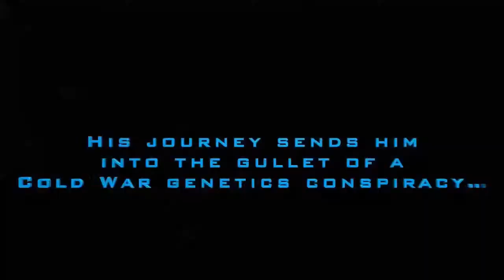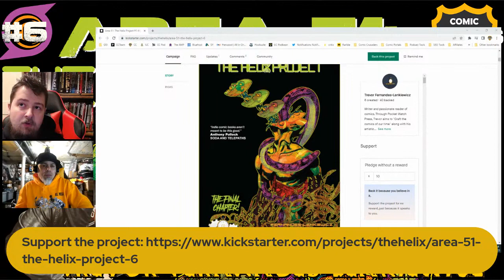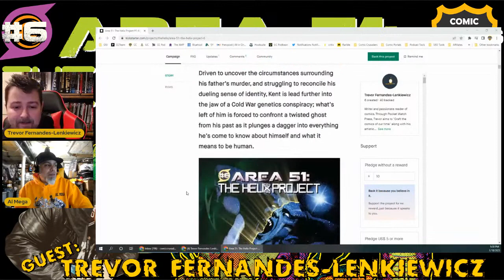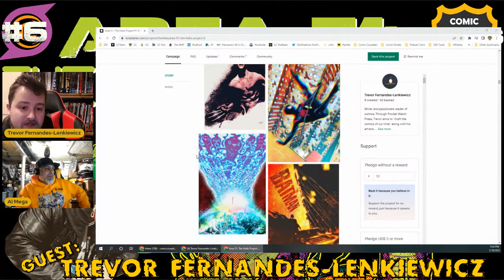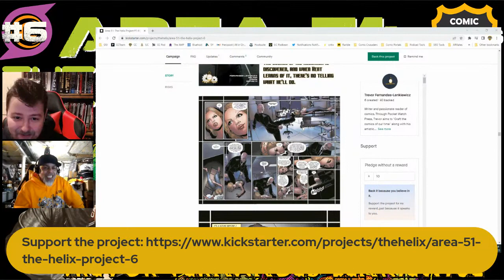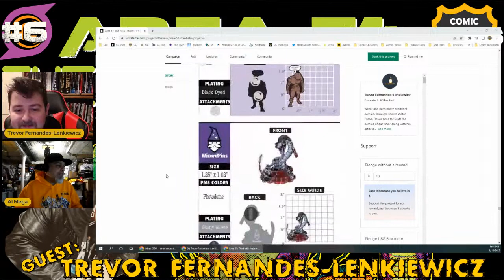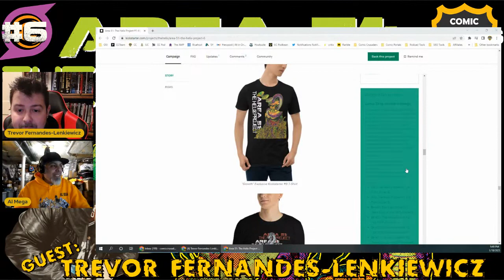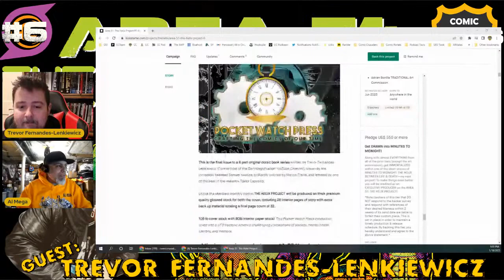Al chats with Trevor Fernandes-Lenkiewicz - Comic Crusaders Podcast #293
Today Al chats with the Writer of AREA 51: THE HELIX PROJECT and MINUTES TO MIDNIGHT: The Hour Between Life & Death, Trevor Fernandes-Lenkiewicz. Hang out as we learn all about Trevor's journey and his new project from Pocket Watch Press, AREA 51: THE HELIX PROJECT #6 & more...

Host: Al Mega
Follow on:

comiccrusaders.shop

Visit the OFFICIAL Comic Crusaders Swag Shop at:
comiccrusaders.us

Streamyard is the platform of choice used by Comic Crusaders and The Undercover Capes Podcast Network to stream!

* Edited/Produced/Directed by Al Mega